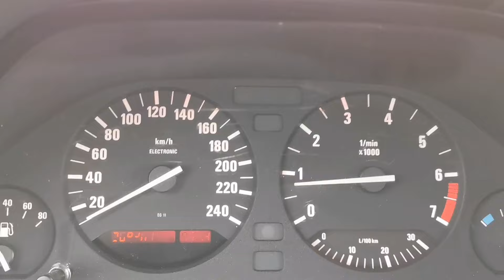BMW E34 520i Acceleration 0-100 (m50b20)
Acceleration from 0 to 120kph of my BMW E34 520i
100% stock
M50B20nv
2.0L, 150hp, 190Nm
manual 5-speed
winter tires 195/65 R15